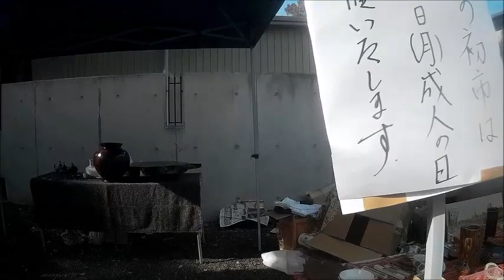桐生散歩・２０１８年秋の天満宮古民具骨董市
２０１８年秋の桐生散歩・天満宮古民具骨董市

平成5年10月から開催されている骨董市です。
毎回約８０店もの出店があり、今では東京東郷神社、川越骨董市と並び関東三大骨董市と言われるようになっています。
会場の天満宮境内は若いカップルから年輩の方まで様々な人々で賑わい、店主と気軽に交渉をしている姿も目立ちます。
陳列品は鉄瓶、火箸などの生活道具から古書、カメラ、陶磁器、版画、刀剣といったものまで、実に幅広い品ぞろえです。
１０年前に逝去した、伯父が初開催して、２５年が経過しました。
境内の片隅に、河原井源次の１００回開催記念碑がありました。